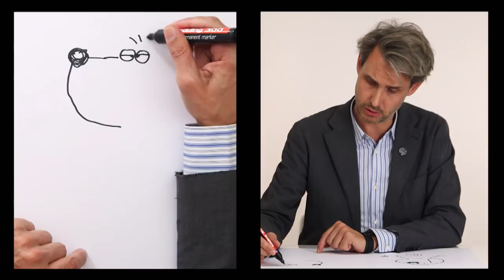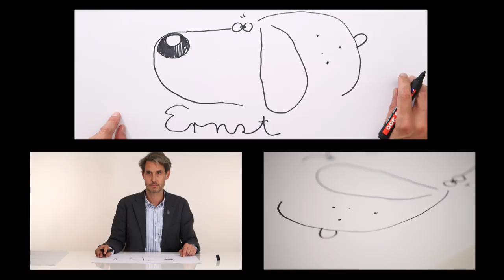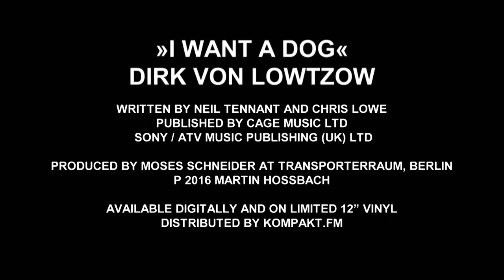Dirk von Lowtzow »I Want a Dog« (Pet Shop Boys cover)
When Martin Hossbach asked Tocotronic's Dirk von Lowtzow whether he was interested in covering a song of Hossbach’s favourite English pop group, Pet Shop Boys, he immediately said yes. Von Lowtzow chose »I Want a Dog«, the b-side of »Rent«, also featured in an epic Frankie Knuckles remix on the album »Introspective« (whose inner sleeve shows Neil Tennant and Chris Lowe, separately, holding a dog).

The song is taken from a Martin Hossbach 12” released in an edition of 300 copies in late May 2017 that also features Neil Young's »Beautiful Bluebird« on the b-side.
Both songs were recorded and produced by Moses Schneider at Transporterraum in Berlin. Schneider also played bass and loops, additional vocals by Julia Wilton.

The accompanying video was filmed by the Berlin-based production company Kobalt and is directly inspired by ARTE Creative's video »Dirk von Lowtzow malt das Wort ›Hund‹«, also shot by Kobalt.